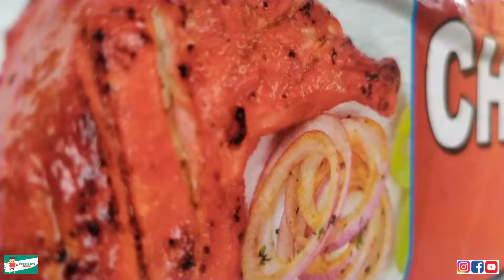प्रमोद Famous Chicken Corner [ Mayur Vihar Phase - 1] Best Tandoori Chicken खाने में मज़ा आएगा पक्का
Pramod Famous Chicken Corner [ Mayur Vihar Phase - 1] Best Tandoori Khao
Address - Mayur Vihar Phase 1 Ahlcon Public School
Gate  No  2 ke pass
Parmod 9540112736